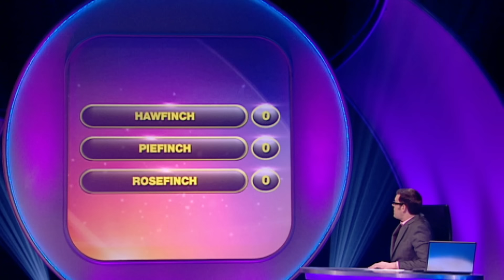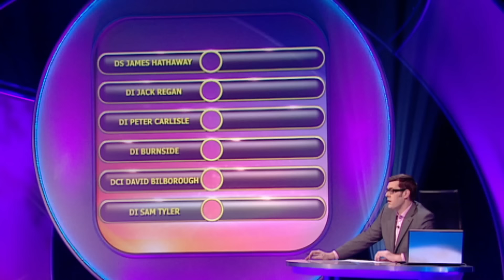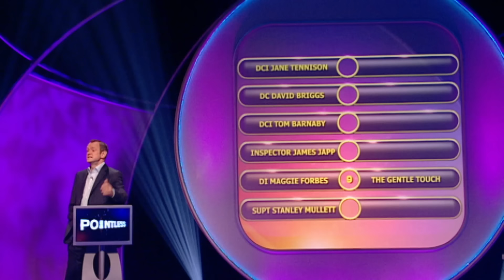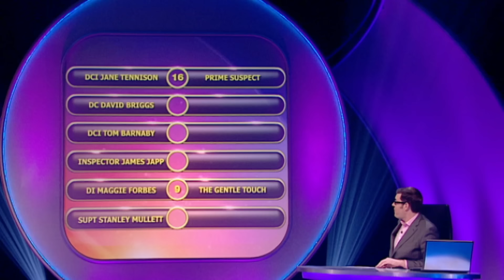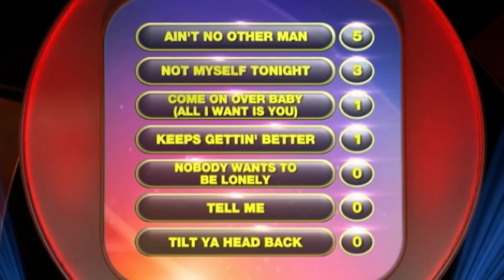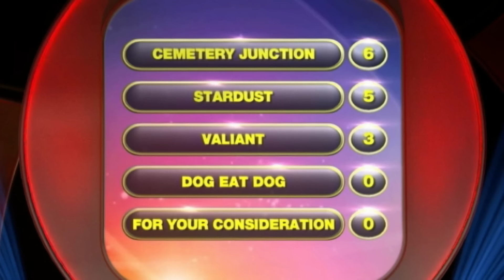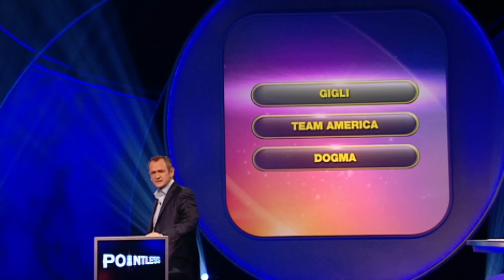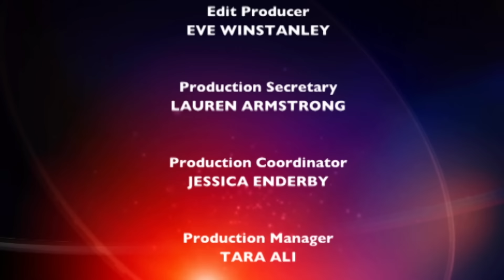Who Knows Their Detectives Best? | Pointless | S05 E60 | Full Episode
In this episode of Pointless, contestants engage in a thrilling quiz round based on TV detectives, showcasing their knowledge to stay in the game. Alison and Min excel, while others struggle to recall famous detective shows. High-stakes tension builds as the jackpot increases and contestants aim for low scores to advance.